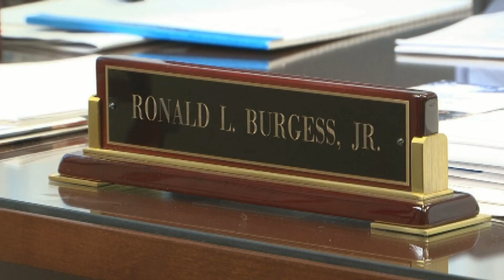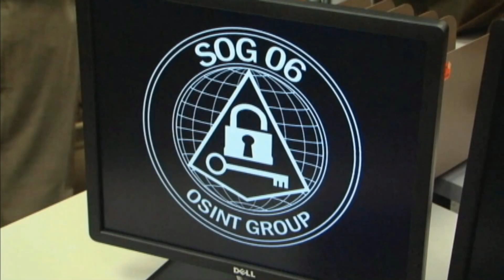National Recognition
The National Security Agency designates Auburn as a National Center of Academic Excellence in Cyber Operations.